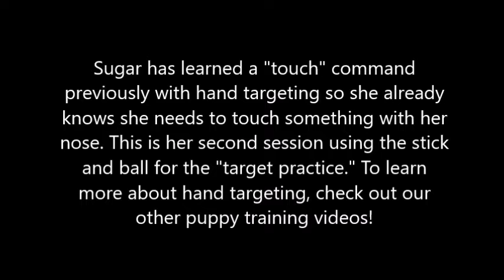How to Train a Service Dog to Target With Their Nose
Sugar is a 7 month old Miniature Schnauzer. In this video we are demonstrating how to teach targeting behavior. Targeting can be utilized for Service Dog work for things like turning on a light, or alerting a handler.

For more information on our dogs or our training program, please